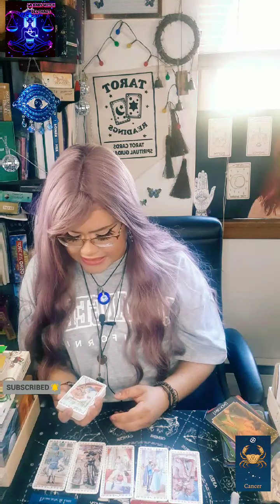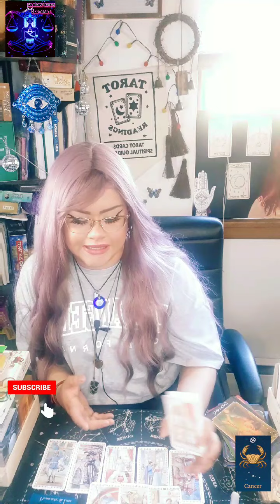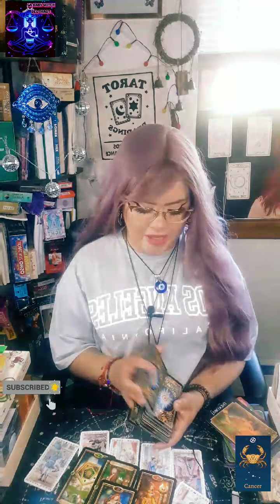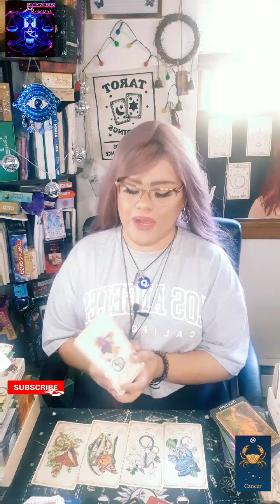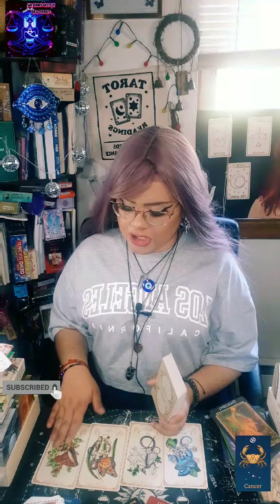Cancer~ Finalizing the Karmatic cycle. They will Make it clear but the choice is Yours.Clarity🔮💞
⚠️ I'll be close for personal reading for the month of October and the first 2 weeks of November ⚠️